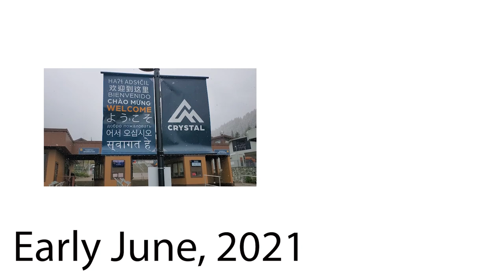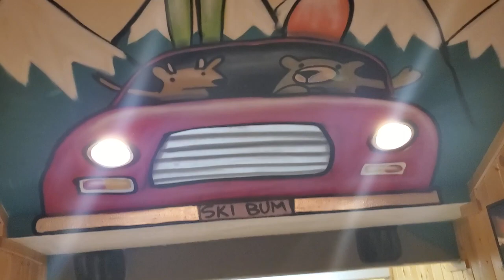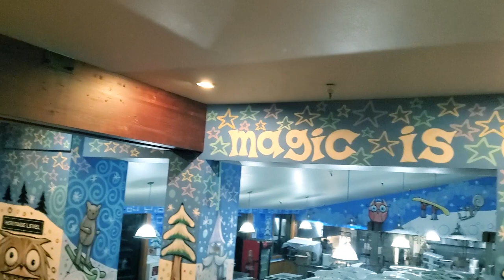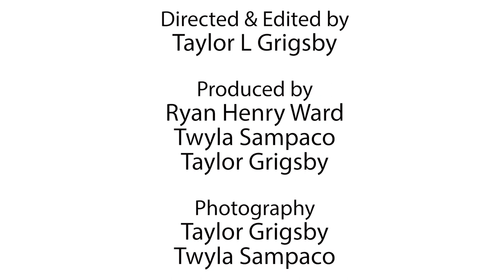Magic is Everywhere - Henry @ Crystal Mountain Resort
Seattle muralist Ryan Henry Ward describes his history with Crystal Mountain Resort and his creative journey as he completes an iconic immersive art piece in the resort's main lodge.